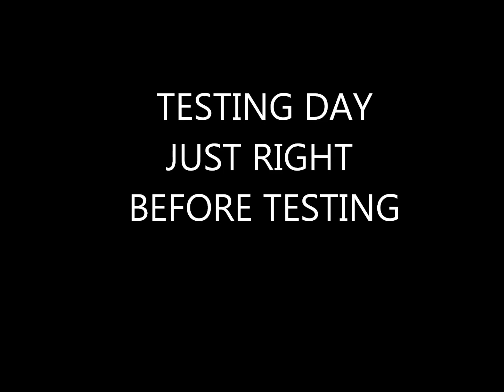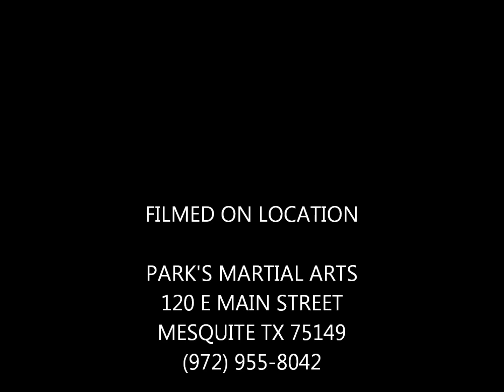TESTING DAY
TAEKWONDO,HAPKIDO